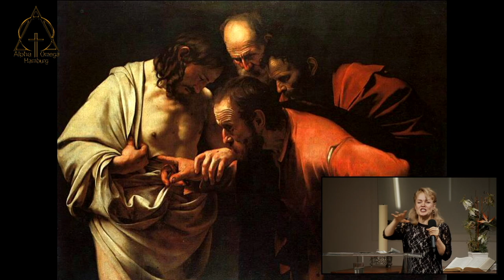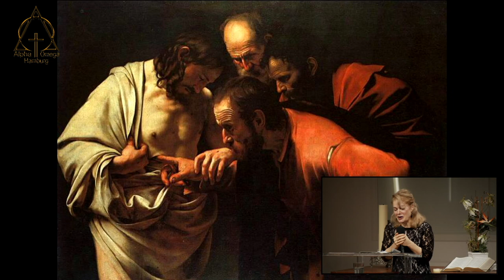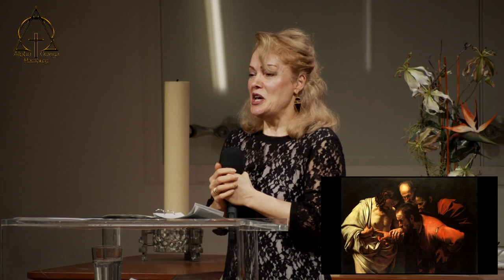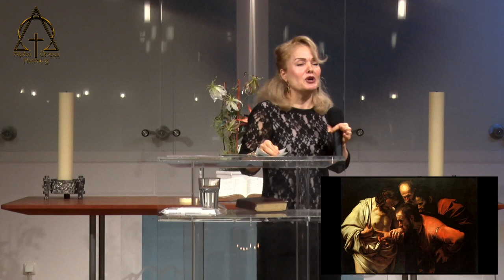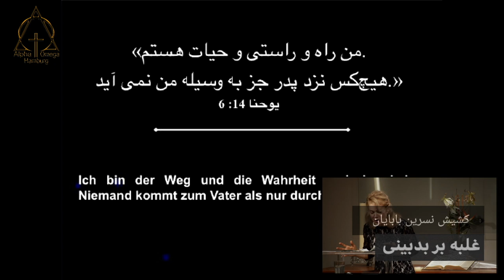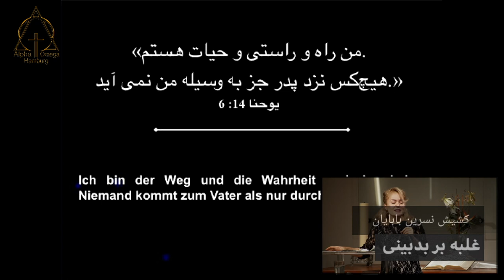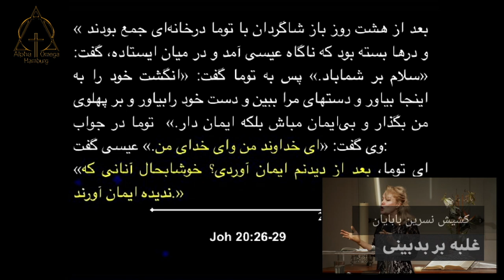موعظه کشیش نسرین بابایان ، غلبه بر بدبینی ، 24 01 2021